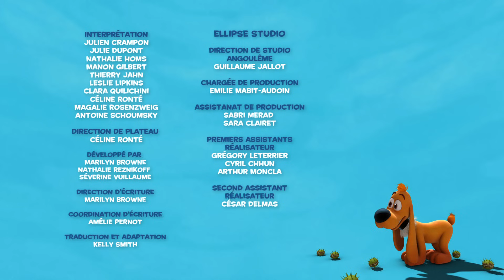BOULE ET BILL 3D - EP07 - Caroline se carapate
Caroline est persuadée que le père de Boule veut prélever un échantillon de sa carapace pour se faire des lunettes en « écailles de tortue », sans lui demander son avis. Caroline se cache, avec l’aide de Bill qui fait des pattes et des oreilles pour protéger son amie. Heureusement, Boule finit in extremis par comprendre le quiproquo et rassure Bill et Caroline.